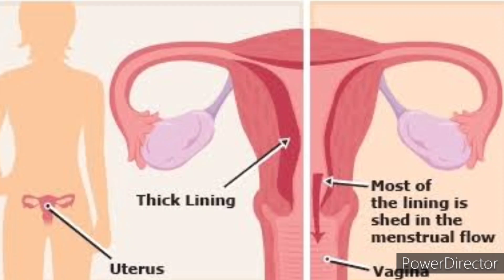Kelba-an ṭhatna sawi belhna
Kelba-an ṭhatna video ka rawn dah tawh a. Mi pakhatin min rawn bia a, kelba-an a ei aṭanga a dam thu te, a tawnhriat te min hrilh a. Mi dangte pawhin hria sela a duh avangin video dang siam leh turin min ngen a, a chhunzawm angreng deuhin a ṭhatna ka rawn dah belh leh e. (@Gilead-Thinghnai)